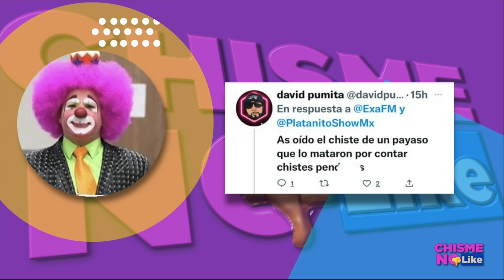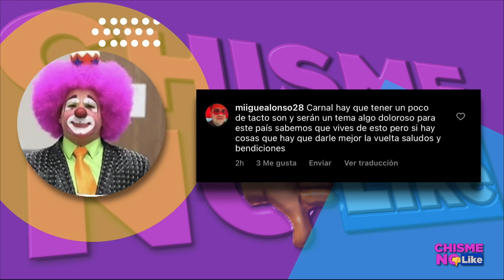PLATANITO EL MÁS JUSTIFICADO! | DICE QUE SOLO FUE HUMOR N3GR0! | LE ANALISAN LA PERSONALIDAD | CNL